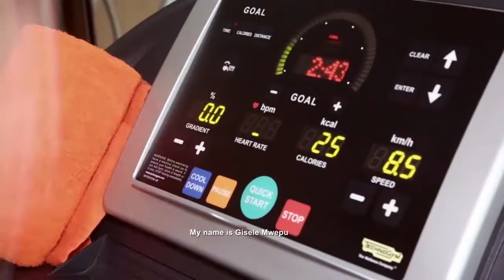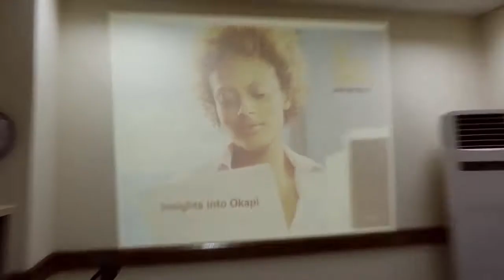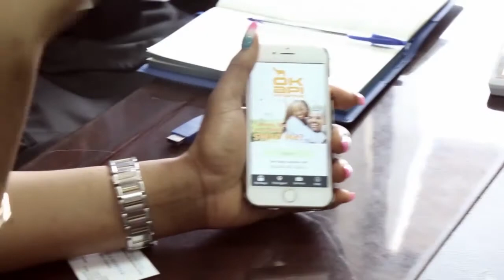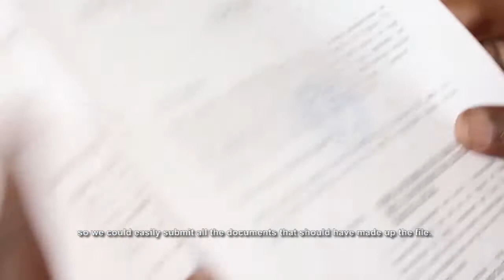Life in Okapi OKAPI IS COMING BACK HOME